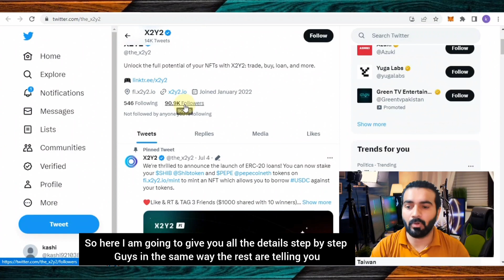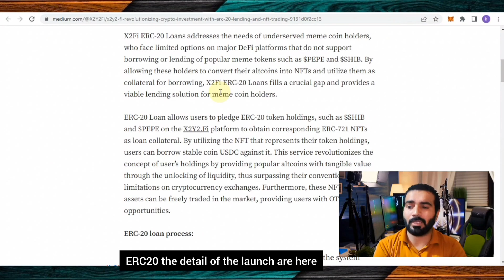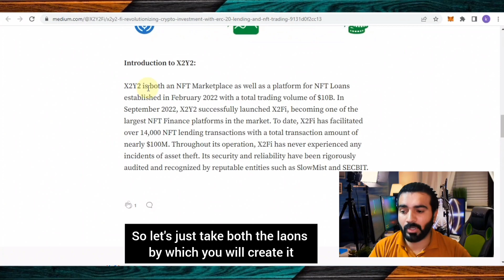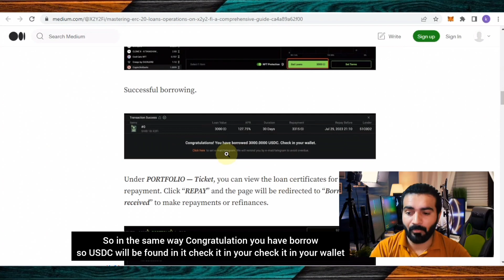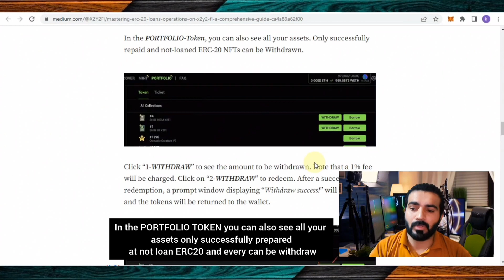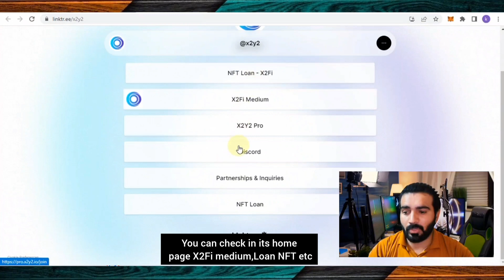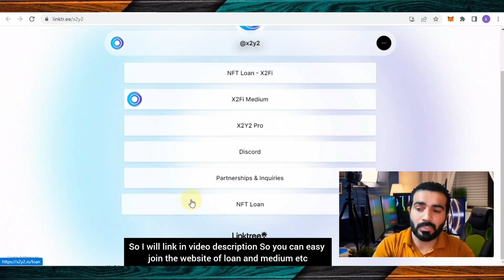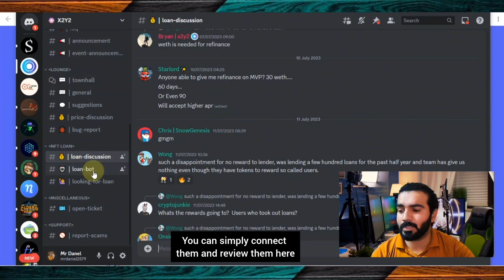🚀THIS X2Y2 LOAN NFT COULD BE THE NEXT 1000X POTENTIAL || X2Y2 NFT REVIEW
E PREVENT SCAM_!